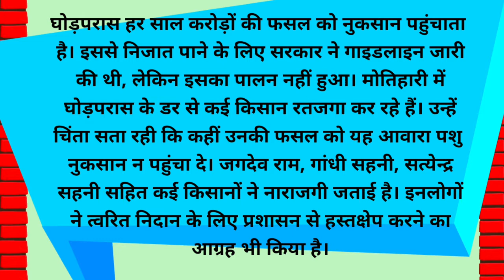Ghorparas disrupted farmers’ sleep and destroyed crops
घोड़परास हर साल करोड़ों की फसल को नुकसान पहुंचाता है। इससे निजात पाने के लिए सरकार ने गाइडलाइन जारी की थी, लेकिन इसका पालन नहीं हुआ। मोतिहारी में घोड़परास के डर से कई किसान रतजगा कर रहे हैं। उन्हें चिंता सता रही कि कहीं उनकी फसल को यह आवारा पशु नुकसान न पहुंचा दे। जगदेव राम, गांधी सहनी, सत्येन्द्र सहनी सहित कई किसानों ने नाराजगी जताई है। इनलोगों ने त्वरित निदान के लिए प्रशासन से हस्तक्षेप करने का आग्रह भी किया है।
Track : In The Throes Asher Fulero